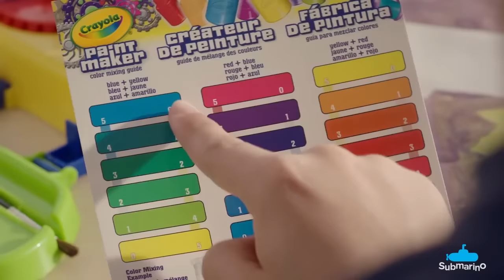Fábrica de Tintas Paint Maker - Crayola - Submarino.com.br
Com a Fábrica de Tintas - Paint Maker da Crayola, as crianças podem criar e nomear as cores de pinturas originais em minutos. Além disso, com a ajuda do guia de cores, as possibilidades de mistura são quase infinitas. Desenvolvido com materiais de excelente qualidade , este kit contém 73ml de tinta base, 75 tiras de tintas em cores sortidas, 15 potinhos plásticos para armazenagem das tintas após fabricação, 15 etiquetas para identificação das cores nos potes plásticos, 1 guia de cores, 10 folhas de papel e1 pincel. Imagens Meramente Ilustrativas.Todas as Informações divulgadas são de responsabilidade do Fabricante/Fornecedor.Observe atentamente a idade recomendada para o brinquedo. Pode conter partes pequenas que podem ser engolidas e perigosas.